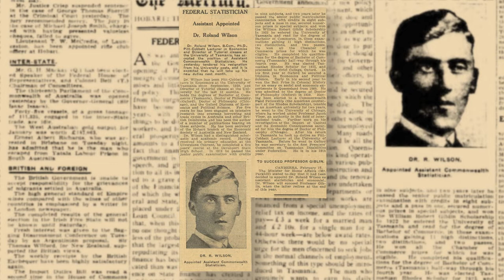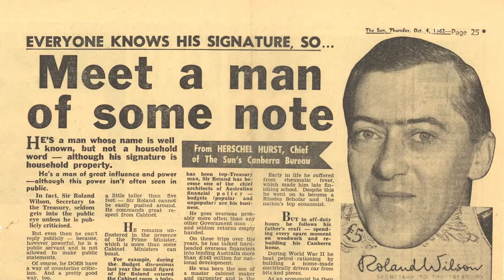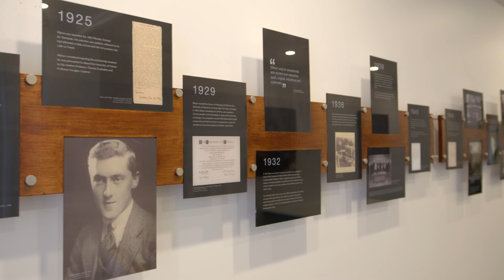Sir Roland Wilson 1904-1966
The Sir Roland Wilson Foundation offer scholarships to high performing Australian Public Servants. The Foundation was established in 1998 to honour the legacy of Sir Roland Wilson, KBE CBE, who was a remarkable public servant, economist and academic. This film explores some of Sir Wilson’s key achievements and his lasting legacy.